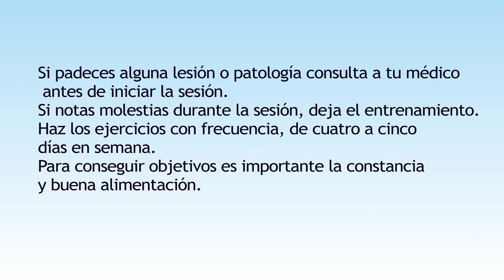Cuerpo de acero.Gran rutina para todo tu cuerpo,utilizando el bosu de varias formas.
Rutina perfecta para entrenar todo tu cuerpo, utilizando como material el bosu que da mucho juego para trabajar la fuerza y entrenar el equilibrio. La rutina está completa, son tres series nada aburrida. Ten en cuenta la técnica para no lesionarte.
Twitter; @inmaenrimon